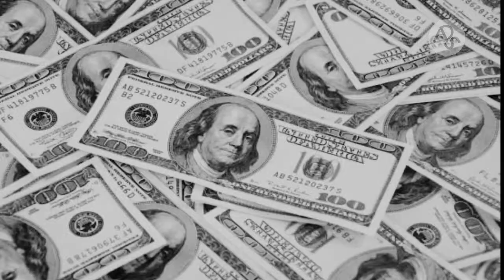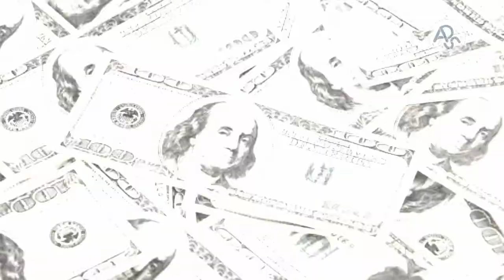S4DIS!! Inilah Alasan Manusia Memburu Badak dan Memotong Culanya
berjumpa lagi bersama Adzkiya Sains
Setiap Mahluk Hidup tentunya memiliki berbagai macam keistimewaan salah satunya Badak.
ya karena memiliki cula yang di yakini kaya akan manfaat menjadikan badak banyak di buru dan mengalami kepunahan.
^°^Semoga Bermanfaat dan bisa menambah Wawasan°^°
Oke Tak Berlama-lama Enjoy For Watching ya!
Chanel ini terdiri dari beberapa pembahasan  dan sesuatu yang menarik untuk di bahas
Jika ada kepentingan silahkan e-mail di